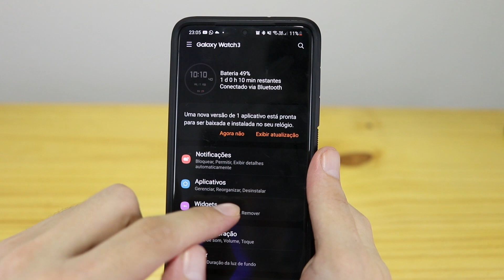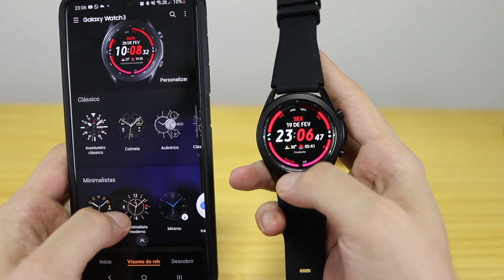Análise do Samsung Galaxy Watch 3 - Vale a pena comprar?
Link Galaxy Watch Active 2
Link Galaxy Watch 3

Pulseiras para Galaxy Watch 3 (45mm):
Silicone 22mm
Silicone 22mm opção 2
NATO 22mm
Couro Caramelo 22mm

Pulseiras para Galaxy Watch Active 2 (44mm):
Silicone 20mm
Silicone 20mm opção 2
NATO 20mm
Couro Caramelo 20mm

Neste vídeo eu te falo minhas impressões sobre o novo Galaxy Watch 3, pontos fortes e fracos e conclusão se vale ou não a pena comprá-lo.